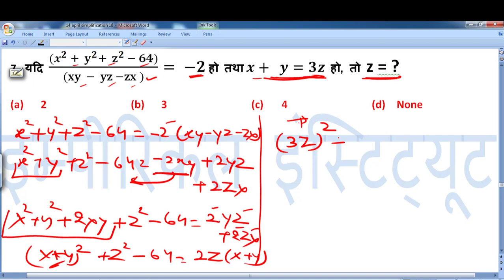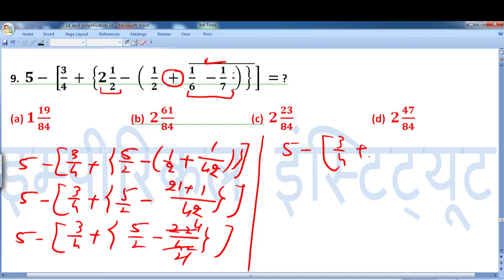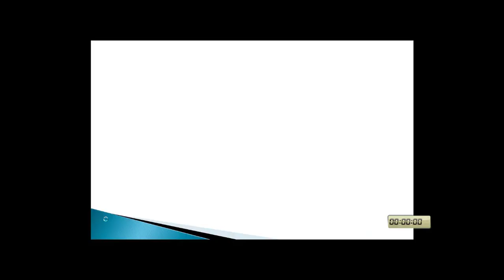Simplification tricks (सरलीकरण ) टेस्ट -18 { पार्ट - 2 }